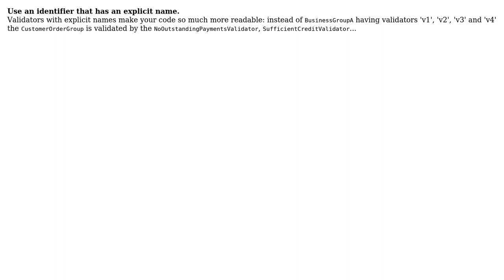Software Engineering: Unique Identifiers for classes - Java with Spring (2 Solutions!!)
Software Engineering: Unique Identifiers for classes - Java with Spring

With thanks & praise to God, and with thanks to the many people who have made this project possible! | Content (except music & images) licensed under CC BY-SA | Music | Images & others | With thanks to user Rahul user Pritam Banerjee user JDT user aridlehoover and the Stack Exchange Network Trademarks are property of their respective owners. You are responsible for your own actions.